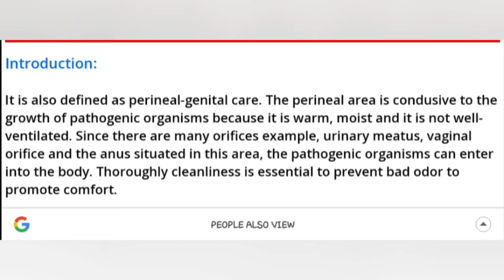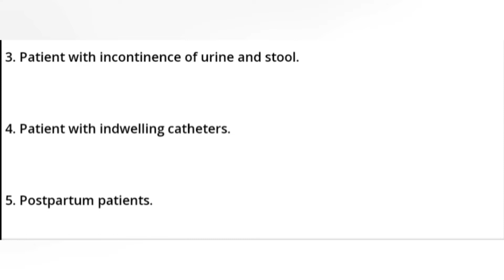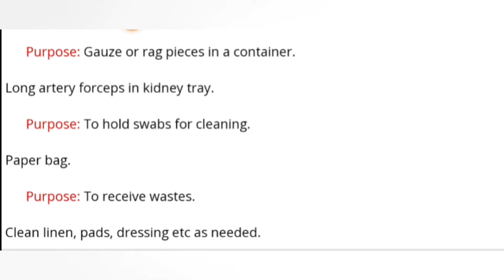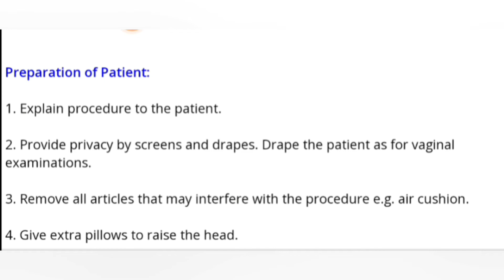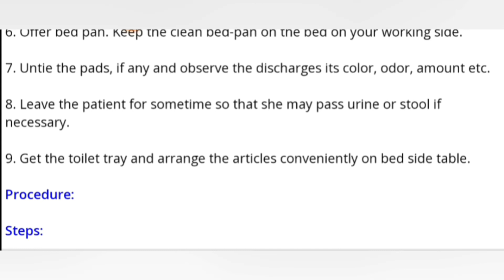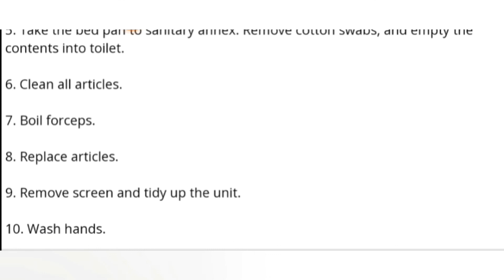Perineal Care/ full procedure/ Demostration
guys please increase the quality of video so that you can able to see the content clearly.

Es channal pe apko:
nursing care plan/ health talk/ case presentation/ durg book/ case study provide kiye jayenge.